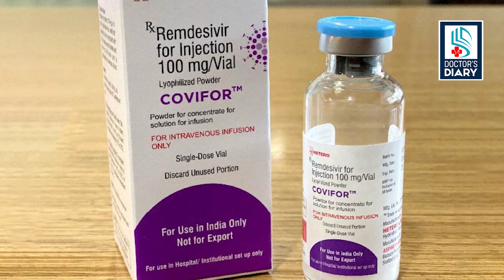కరోనా నుంచి ఇది మనల్ని కాపాడుతుందా? | Remdesivir| Dr. Arjun Reddy || Doctor's Diary Telugu